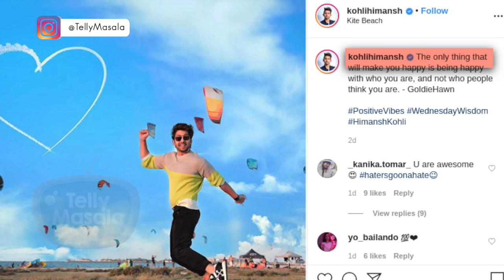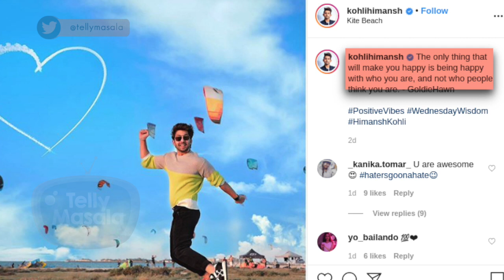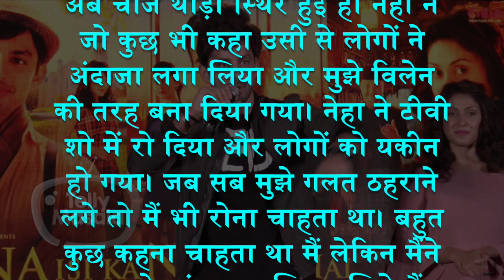Himansh Kohli REACTS On Neha Kakkar's BREAKUP Statement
Himansh Kohli finally reacts on the shocking statement given by Neha on their sad breakup. Check out here what he have to say.